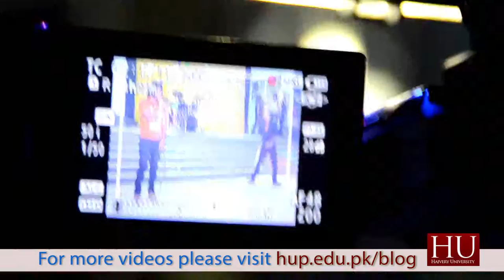Light up HU program at Hajvery University